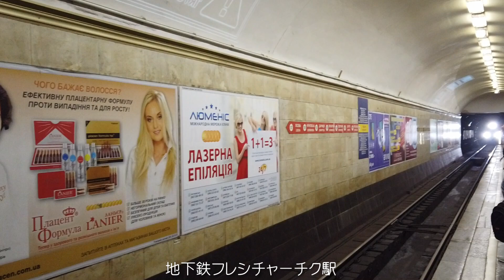東欧の町を歩く キーウ（ウクライナ）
海外の番外編。東欧の主に旧ソ連から独立した国々の都市を歩いてきました。ウクライナ⇒ベラルーシ⇒リトアニア⇒ラトビア⇒エストニア⇒フィンランド（旧ソ連ではないですが）。
キエフはウクライナの首都。河岸段丘の上と下に形成された起伏にとんだ都市です。